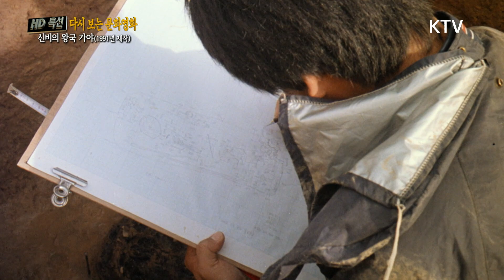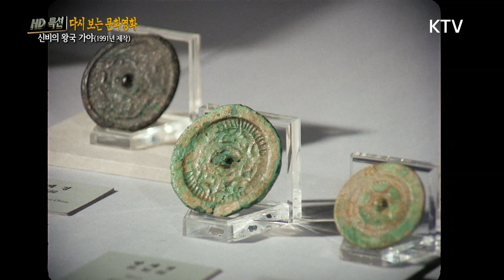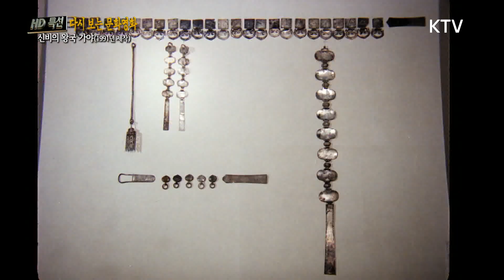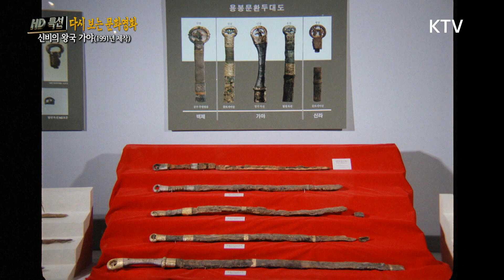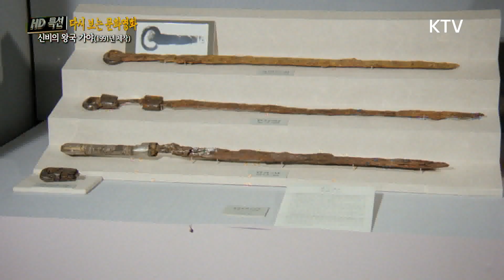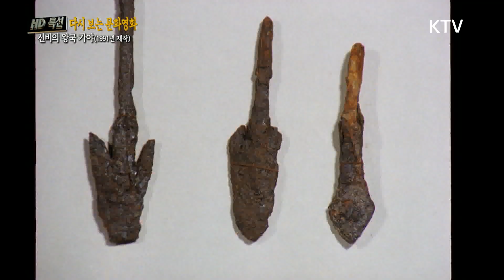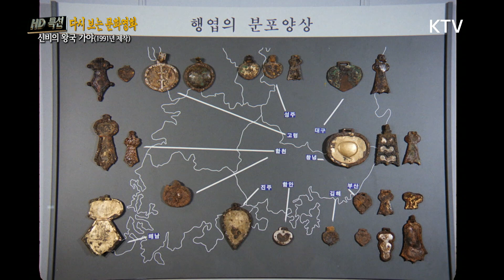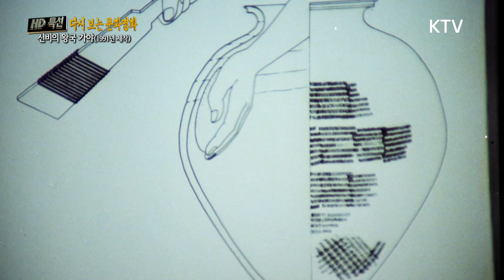베일에 쌓인 연맹 국가 ‘가야’의 비밀을 찾아서.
1991년작 '신비의 왕국 가야'

낙동강유역,경남지방을 중심으로 500여년의 역사를 지녔던 가야.
아라가야, 금관가야, 대가야 등 우두머리 나라를 중심으로 뭉친 연맹 국가입니다.
가야의 청동기, 은제,금제 등 유물의 예술적 가치가 뛰어난데다가
검과 투구, 말장식은 가야의 발전된 철제기술을 보여줍니다
현재도 유적발굴이 활발한 가야 유적, 90년대의 발굴 현장을 만나봅니다.